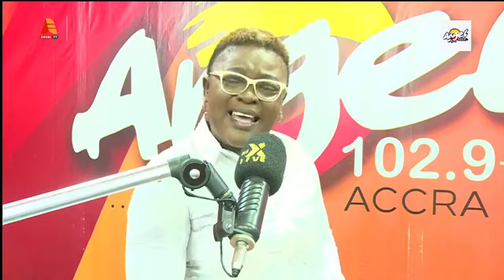GhanaApawa: I will not reshuffle my best -performing Ministers just because of critics - Nana Addo